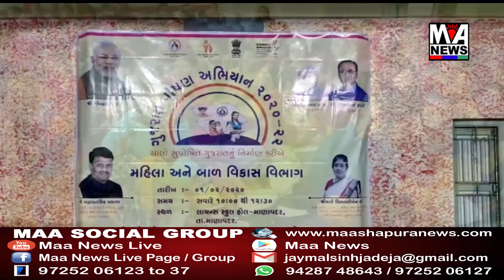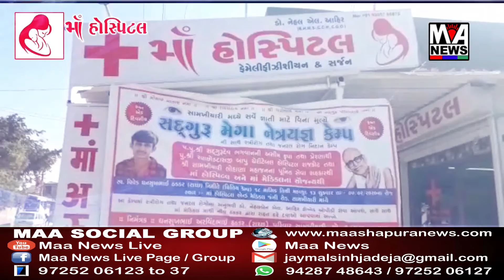માણાવદર તાલુકામાં પોષણ અભિયાન ૨૦૨૦ નો પ્રારંભ.